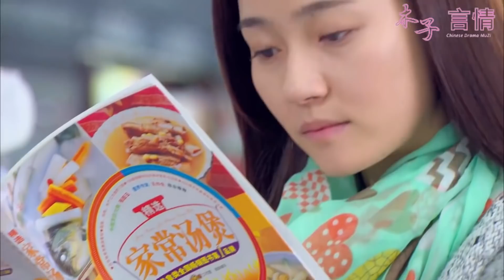霸總踐踏灰姑娘的愛，灰姑娘弟弟霸氣替姐出氣，得到的卻是姐姐的1巴掌！EP23#RememberWangLichuan